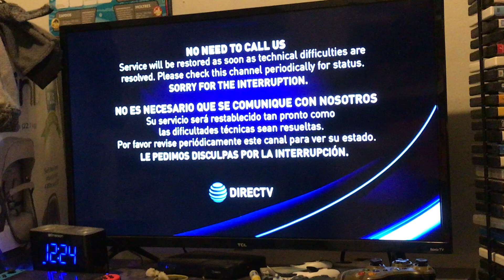KRWG Technical Difficulties